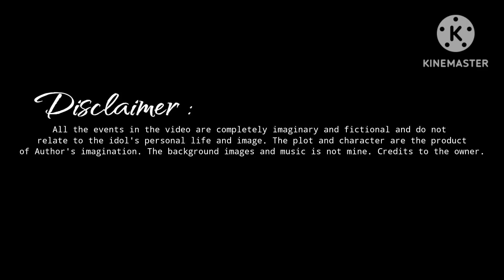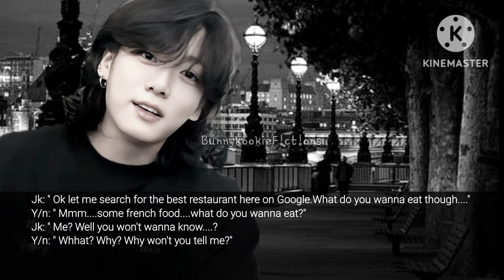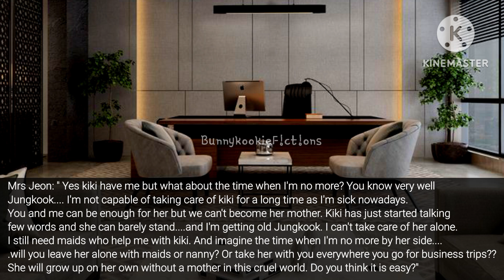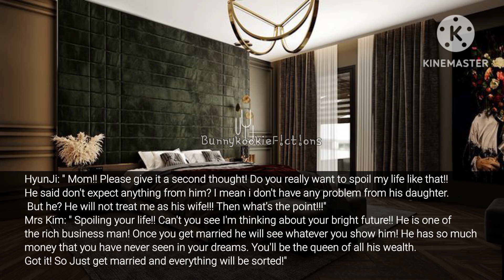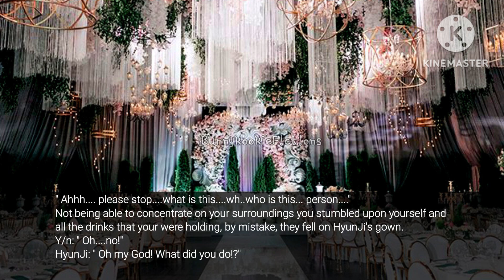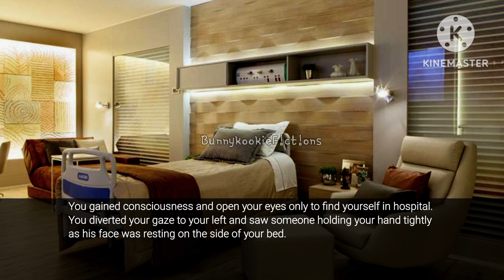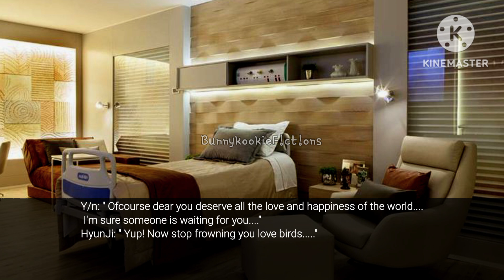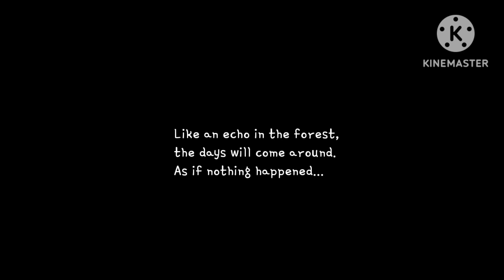(One shot)He is going to Remarry for the sake of your child, not knowing you are alive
This is the story where yn was Jk's wife but unfortunately had an accident.